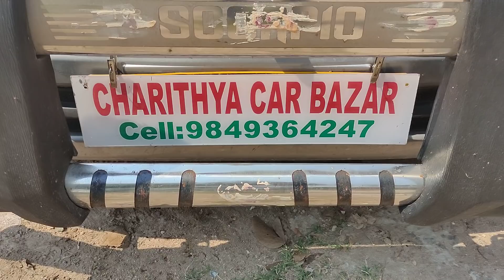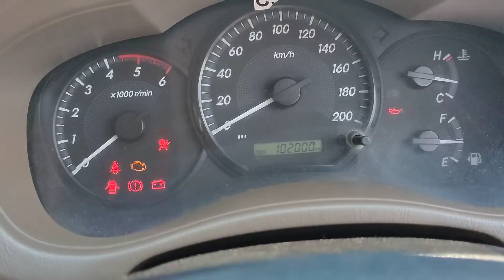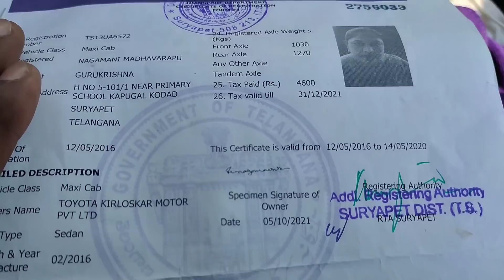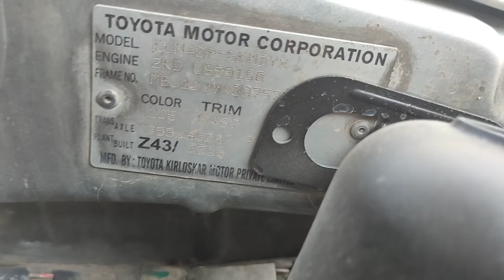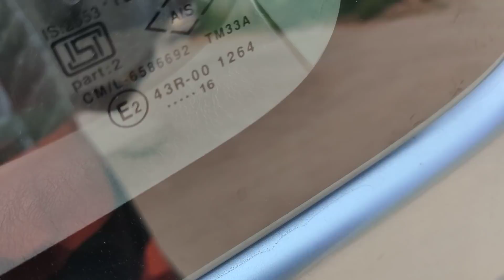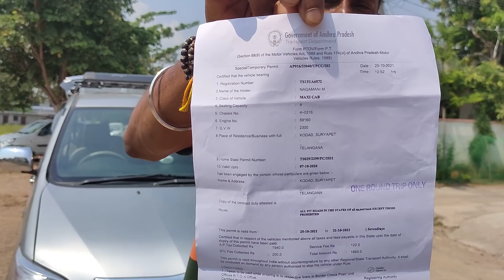టొయోట ఇన్నోవా 2.5G 2016/5డీజిల్ అమ్మబడును 7+1టాక్సీ ధర 7.75లక్షలు 9849364247/9502306700🙏🙏🙏